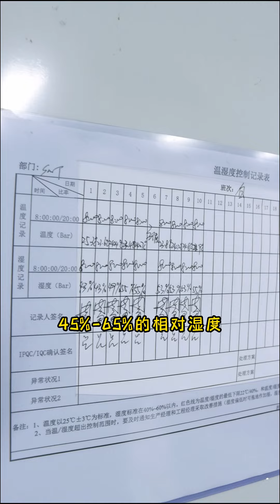Come to visit our SMT workshop 🤝